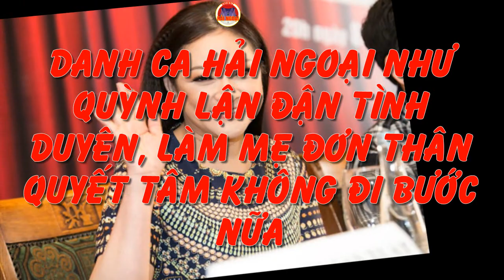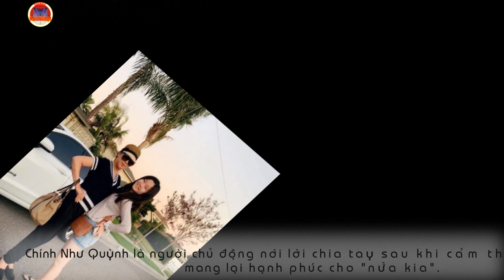Danh Ca Hải Ngoại Như Quỳnh Lận Đận Tình Duyên, Làm Mẹ Đơn Thân Quyết Tâm Không Đi Bước Nữa